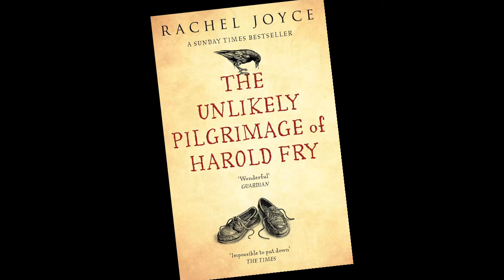Marnie Smith "The Unlikely Pilgrimage of Harold Fry" by Rachel Joyce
Watch Head of Reference Marnie Smith review "The Unlikely Pilgrimage of Harold Fry" by Rachel Joyce.

Burlington Public Library and Burlington Cable Access Television (BCAT) are teaming up to present READ IT! - a new video series featuring book reviews from Burlington Public Library. Tune in each week for a new review.